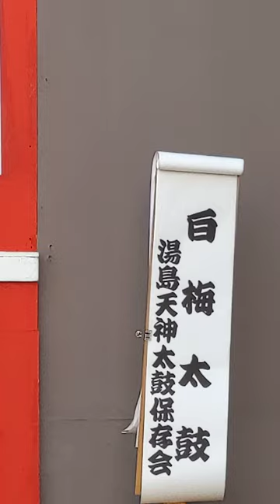🌸💃🎶 １ Japanese Traditional Drum (TAIKO) at YUSHIMA Tenjin Shinto Shrine UME MATSURI Plum Fest.